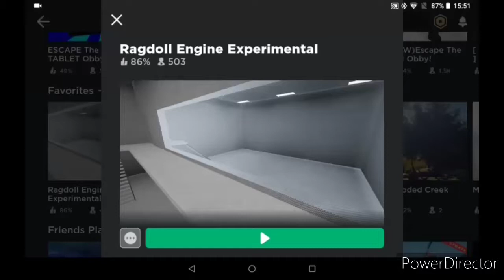My first funny montage hope you enjoy l Roblox